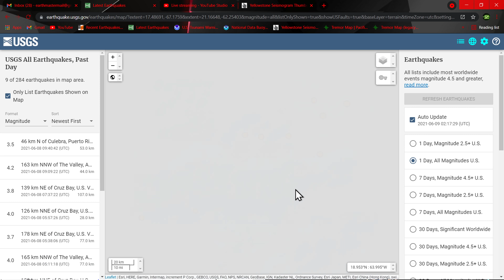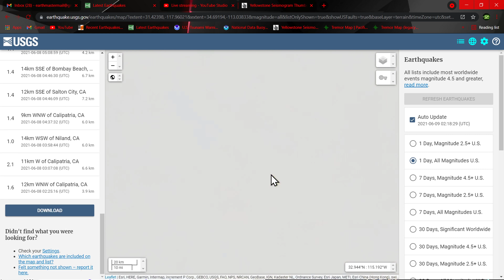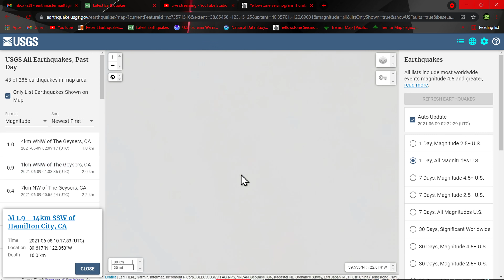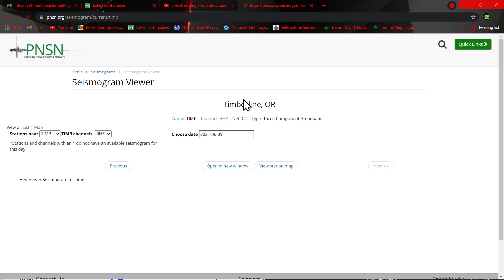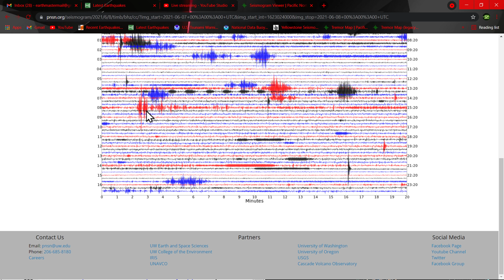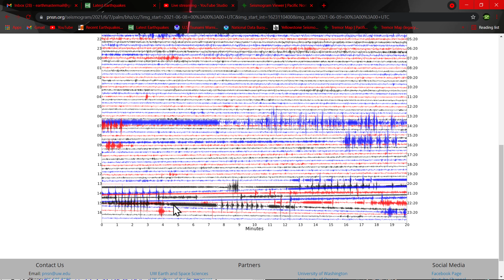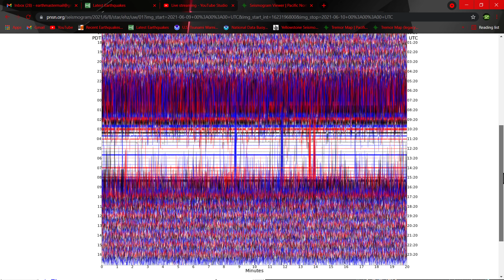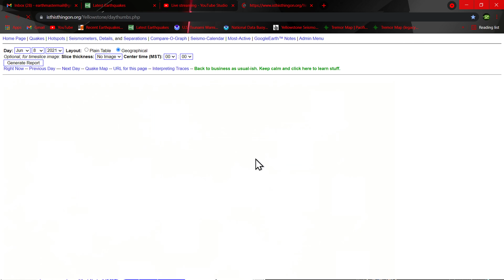Puerto Rico Earthquake Swarm/Puerto Rico Trench... Earthquake update 6/8/2021